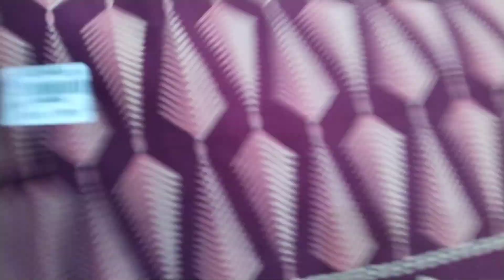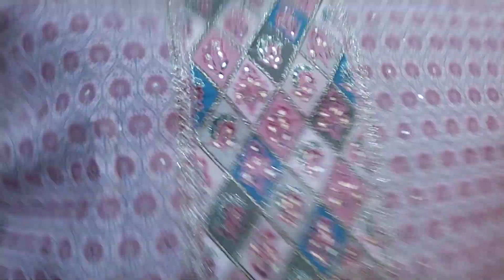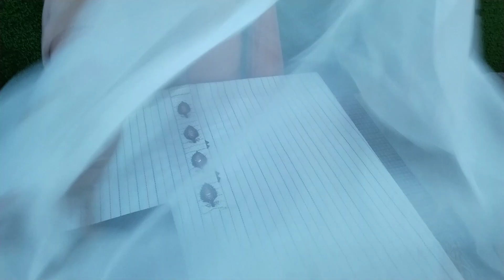COD🎊(08.12.22)🌷👌Sale🌼Sale🌼 Sale पहले आओ पहले पाओ🙏ORDER NO 7027954164